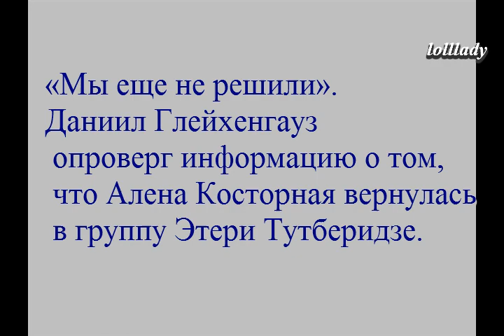Такой трансфер нам не нужен! Косторная вернулась к Тутберидзе? имиджевый удар по Плющенко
алёнакосторная alenakostornaya alenakostornaia Возвращение Косторной к Тутберидзе – проблема для всех: команде Этери грозит смута, а Плющенко уже получил имиджевый удар
группа Тутберидзе сейчас на пике и укомплектована: вся работа выстроена под олимпийский сезон и его задачи, отношения в коллективе и расстановка сил перераспределились